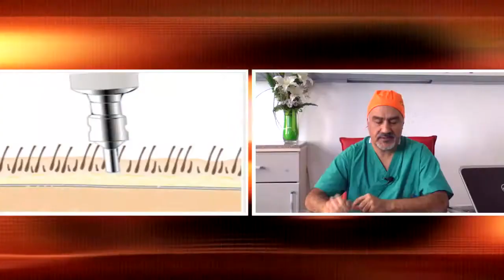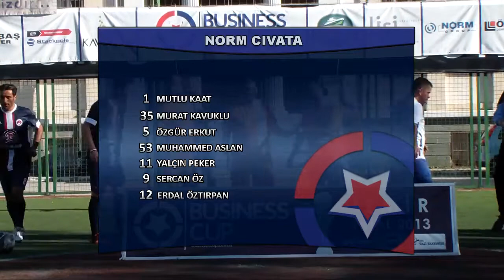Business Cup 2013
İstanbul - İzmir - Ankara ve Konya'da düzenlenen, Türkiye'nin en prestijli şirketler arası turnuvası.